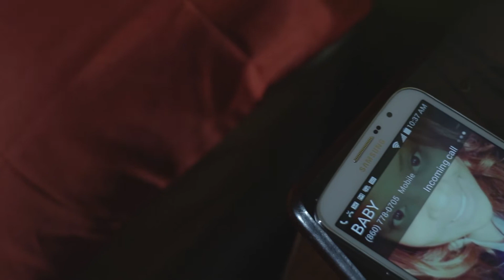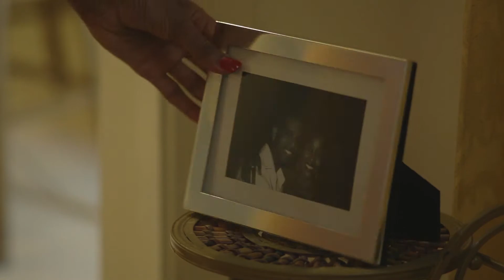Arshenna Michal Hines - Not The One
Description Arshenna Michal Hines Music Video
"Not The One" Lyrics, Vocals, Music arrangement by Arshenna Michal Hines Song Produced by Tyrone Wright.
Music Video Director :Daniel  Dahlstrom Cineriot Film Productions .
Actors  Starring: Arshenna Michal Hines
Guy Gillett :Boyfriend: Anthony Hodges, New Love interest, Ashlee Ruffin other Woman. Jasmine Spenser Homegirl 1
 Dee Bonnick Homegirl 2, Jill Jenkins Homegirl 3, David Garrison Club Bouncer, Arthur B Hines Bar Patron, ,Arkeya Hines Bar Patron. Brian Taylor Bar Patron, Stacey White Bar Patron, Earl Thomas, Bar Patron. Ray Jenkins, Club scene Dancer. Carl Jacob Club scene, Antonio Daniel Club scene. Jordan Davis Waitress. Hair styled by  Jamesha Redding.. Make up By Gerri Ward Special Thanks to Evone from Uptpown Vibes
Special Thanks  to Sunset Cafe
Maria from Bloomfield Village Pizza.